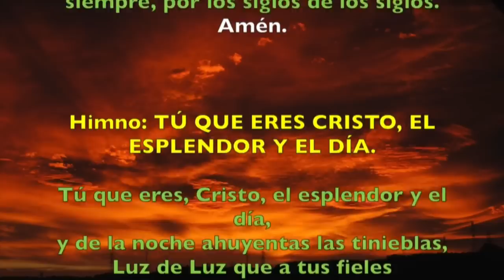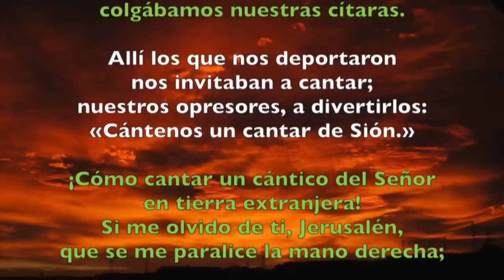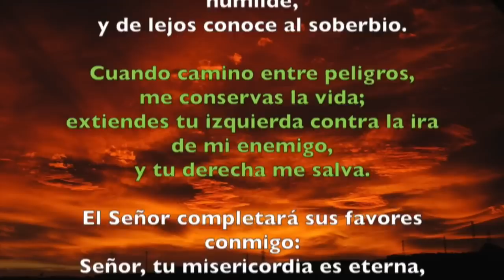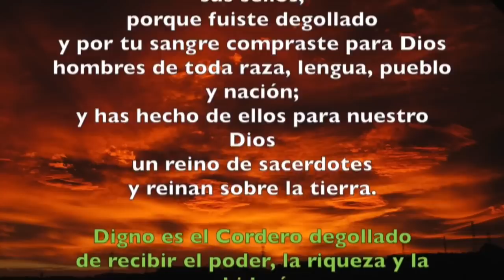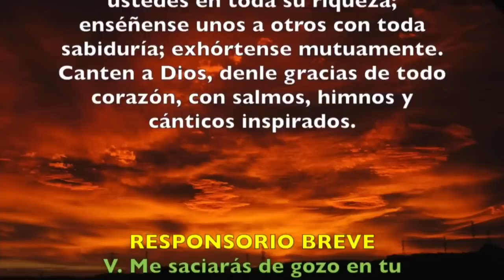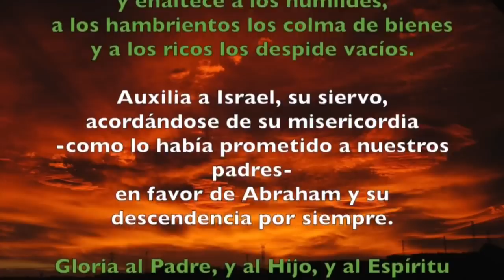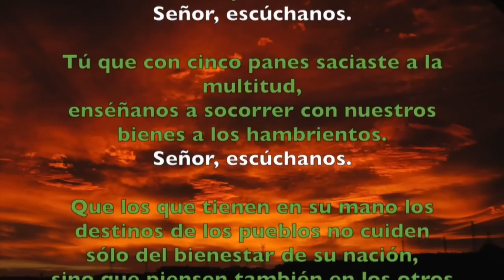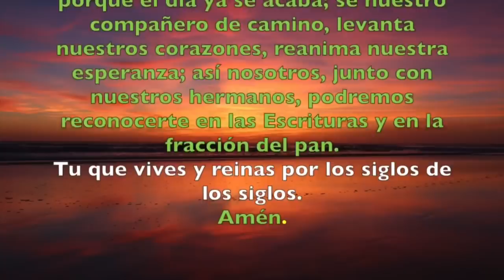Oración de la tarde ( Vísperas) MARTES 12 DE NOVIEMBRE 2019 | Padre Sam | Producción Crisol